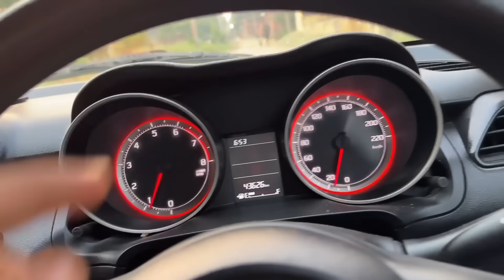Birthday Pe Damaka Hogaya😱 New Born Puppy Mile